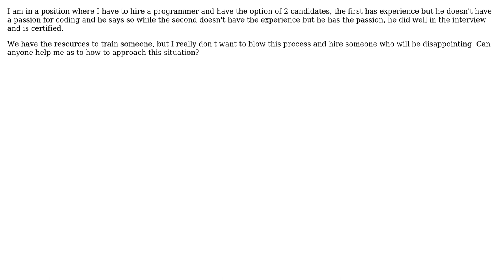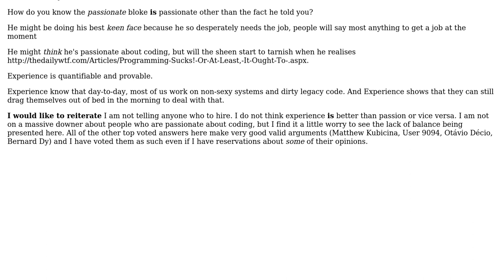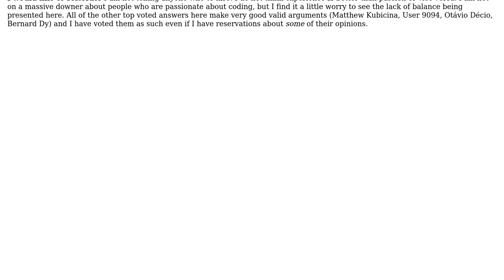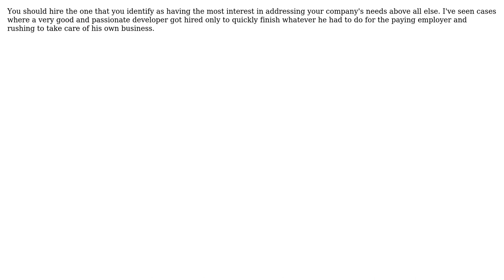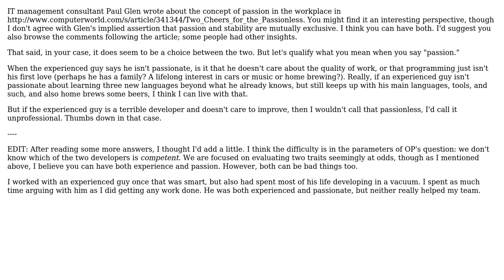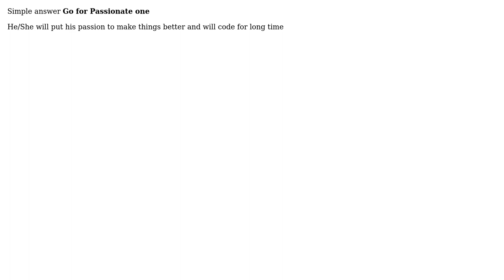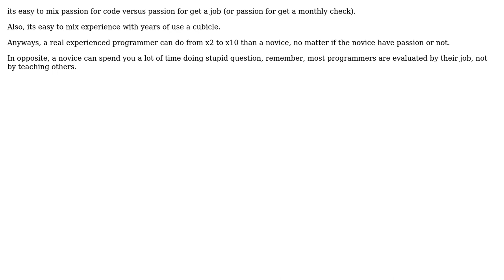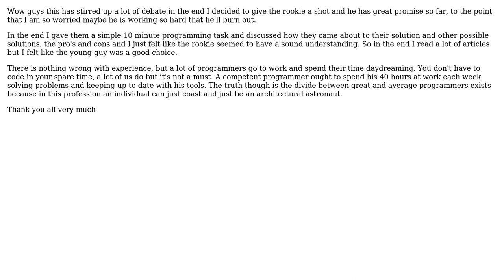Software Engineering: Choosing between two programmers: experience vs. passion (17 Solutions!!)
Software Engineering: Choosing between two programmers: experience vs. passion

With thanks & praise to God, and with thanks to the many people who have made this project possible! | Content (except music & images) licensed under CC BY-SA | Music | Images & others | With thanks to user yannis user Wonko the Sane user wildpeaks user Wayne Molina user Otavio Decio user Mukesh Rathaur user Matthew Kubicina user magallanes user Jonathan Arbogast user jmort253 user Homde user gingerbreadboy user Fraz Sundal user Duke user billy.bob user Bill user Bernard Dy and the Stack Exchange Network Trademarks are property of their respective owners. You are responsible for your own actions.